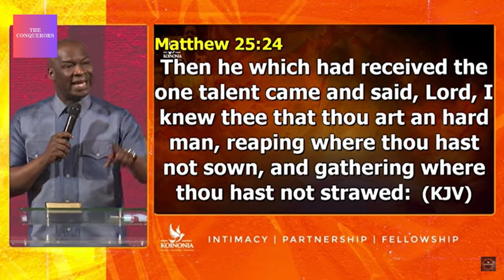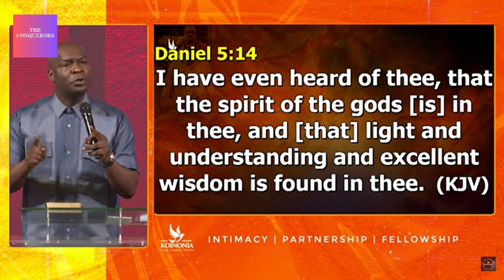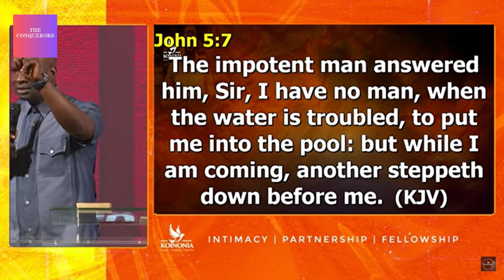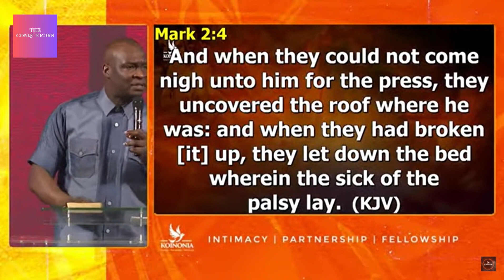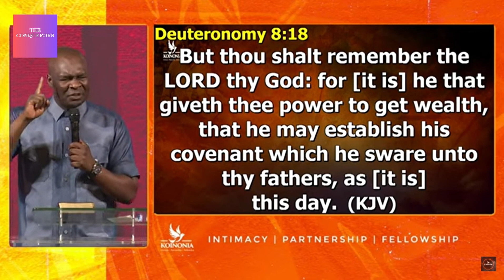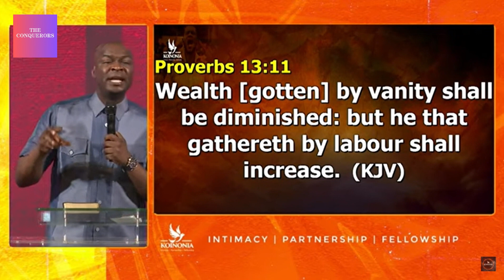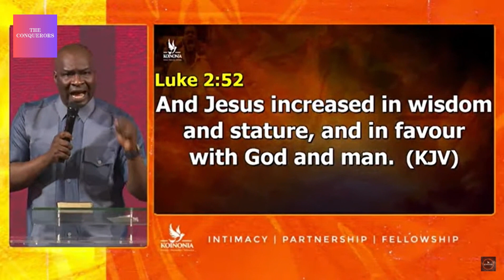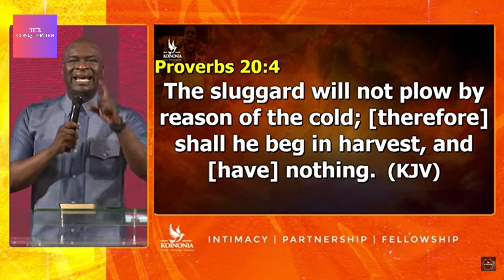MUST WATCH 7 Factors Responsible For Poverty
This Teaching by Apostle Joshua Selman Enlighten us on Seven Dangerous Things  We need to Avoid  Because They cause Poverty. Be Blessed as you Listen.